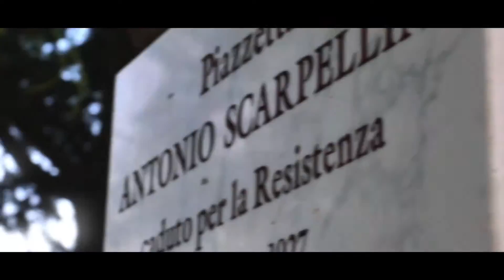Santarcangelo Festival 2016 - Clip 4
Dall'8 al 17 Luglio Festival Internazionale del Teatro in Piazza a ‪Santarcangelo‬ di Romagna (RN). In collaborazione con Davide Barbadoro Landscape Promoter